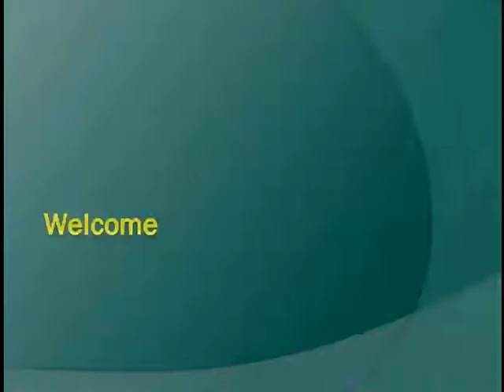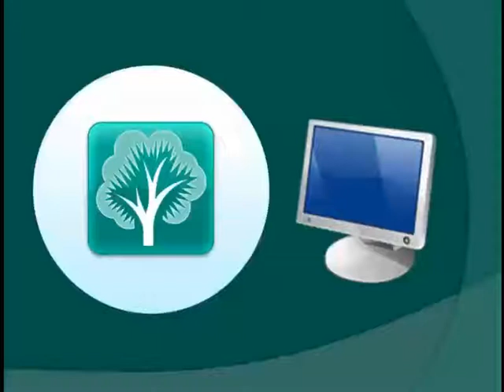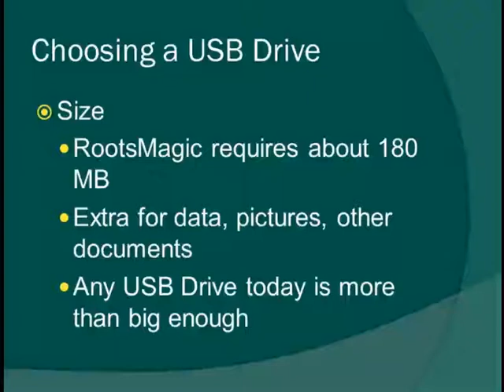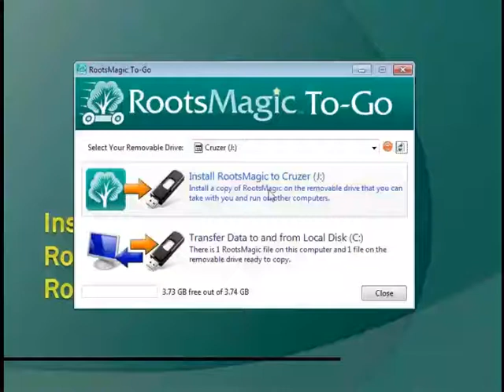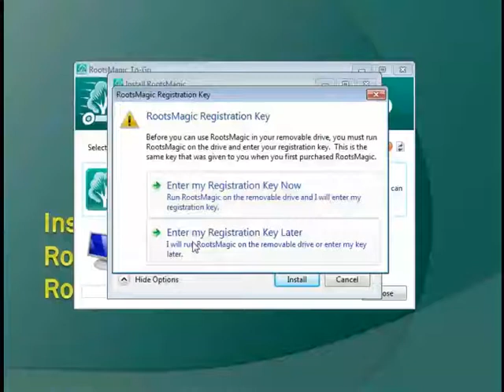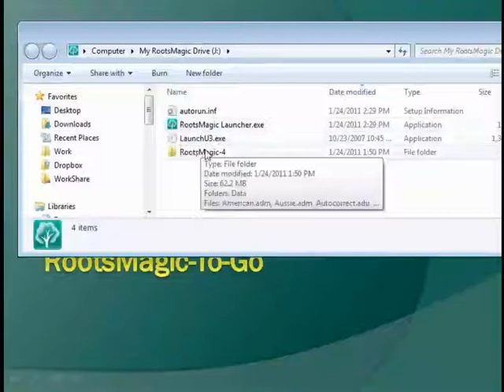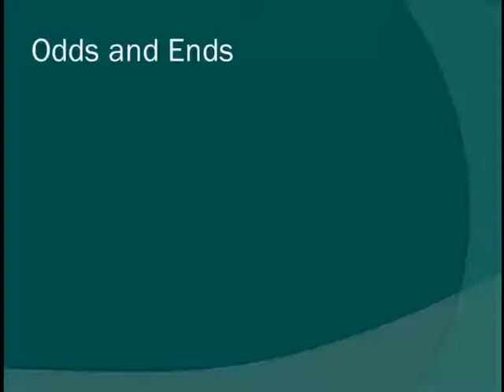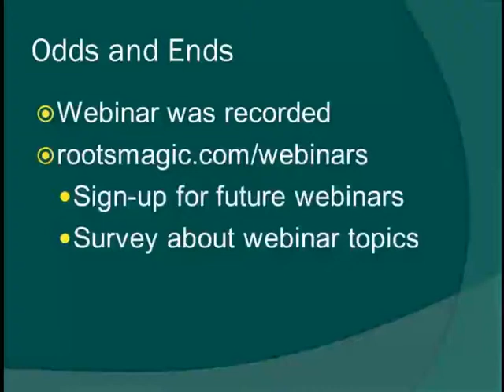4. RootsMagic To-Go: Running RootsMagic on a Flash Drive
Recorded 24 Jan 2011, 63 minutes, 28 MB

Index: RM2Go Running RM on a Flash Drive
00:00:52 - Webinar Ground Rules
00:03:07 - What is RootsMagic To-Go
00:08:05 - Choosing a USB Drive
                   00:09:11 - Running RM To-Go on Mac or Android phone
                   00:10:49 - Flash drive Speed
                   00:12:24 - Encryption
00:13:26 - What RootsMagic To-Go is NOT
00:14:43 - What RootsMagic To-GO IS
00:15:17 - To use RootsMagic To-Go
00:16:58 - Install RootsMagic to a Removable Drive
                   00:19:01 - Possible icons when installing
                   00:21:23 - Install options
                   00:26:04 - Installing on more than one flash drive
                   00:27:42 - Entering Registration Key
00:29:08 - Transfer Data
                   00:29:25 - Possible icons when transferring data
                   00:30:53 - Transfer data files screen
                   00:32:18 - Change folders
                   00:33:16 - Selecting files to transfer
00:34:48 - Using RootsMagic To-Go away from home
                   00:35:24 - RootsMagic Laucher.exe
                   00:36:44 - Open a file
00:38:07 - Updating RootsMagic files on home computer
00:40:22 - Questions
                   00:40:45 - Media support on flash drive
                   00:42:40 - USB Drive speed
                   00:45:05 - Syncing at the file level - conflicts
                   00:47:42 - Removing flash drive from computer
                   00:49:18 - What does RootsMagic To-Go copy
                   00:51:36 - Transferring Files - Backup & Restore
                   00:53:11 - Running RootsMagic data file from flashdrive
                   00:54:40 - Virus
                   00:56:17 - Place Database
                   00:57:40 - RootsMagic Features
                   00:58:26 - New FamilySearch
                   00:58:58 - Finding your registration key
                   01:01:12 - Making Backups
                   01:02:22 - Checking if Place Database is installed
01:03:07 - Webinar Odds and Ends